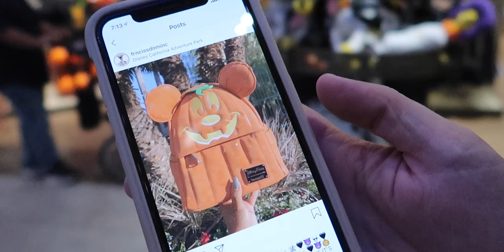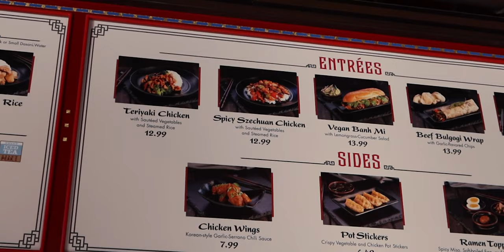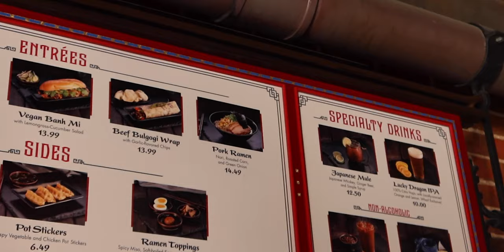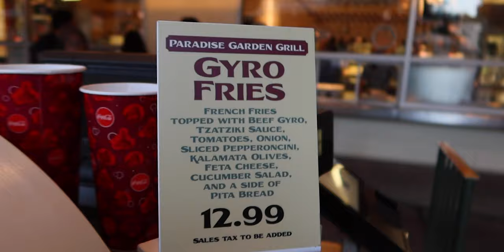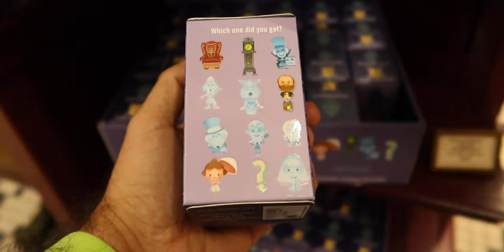Disastrous Disneyland Trip with the Canon g7x Mark III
Peter and Kitra buy a new camera, the Canon g7x mark III, and bring it to Disneyland to give it a test spin. The result is disastrous because the new Canon camera has focusing problems. We also tried out the new Chinese food at Disney California Adventure's Lucky Fortune Cookery, and tried the Gyro fries at Paradise Garden Grill. Will Kitra finally find the Mickey Mouse pumpkin Loungefly backpack she's been hunting for? Will she get another Haunted Mansion vinyl figure and not get stuck with another chair? Watch the video and find out.

- Camera: Canon G7x mark II
- Manfrotto PIXI Mini Tripod
- Peter's day bag

Ordinary Adventures
8149 Santa Monica Blvd #191